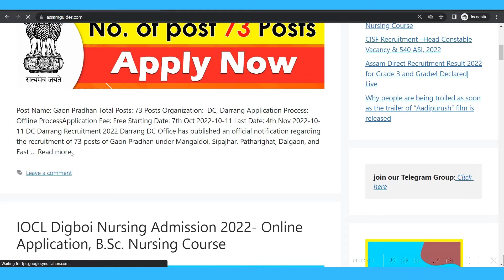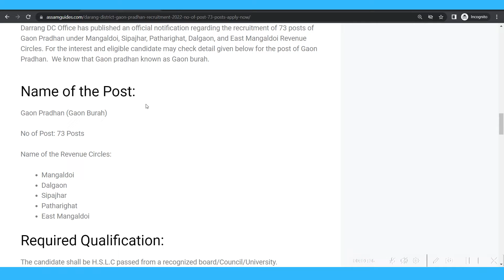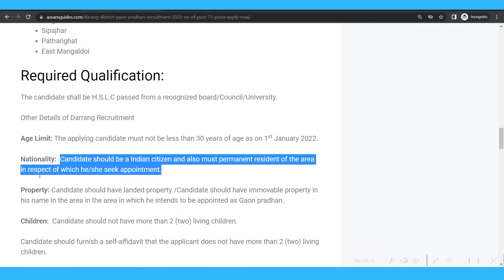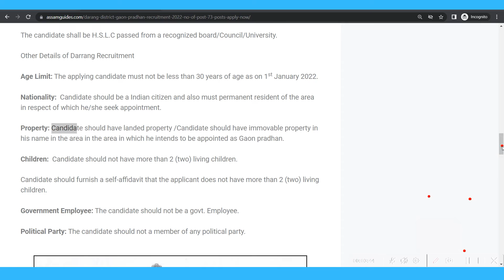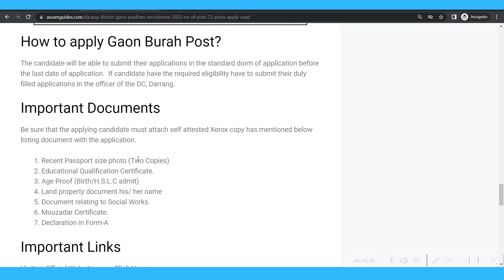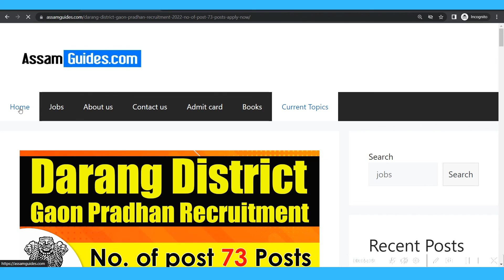Darang District Gaon Pradhan | No of post, last date Apply Now